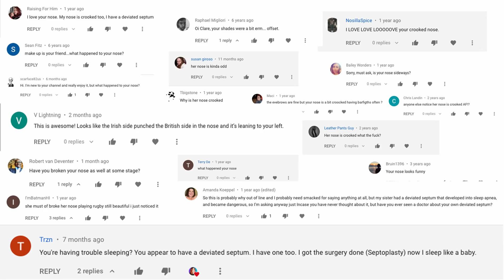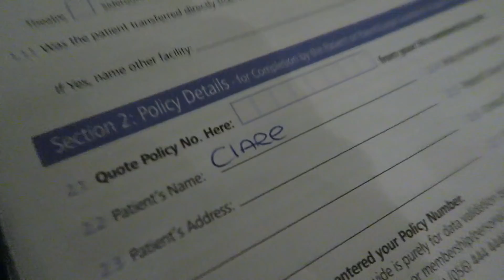I Got Nose Surgery (Septoplasty) because of a YouTube comment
I got surgery on my face because of a YouTube comment - or should I say, numerous YouTube comments.